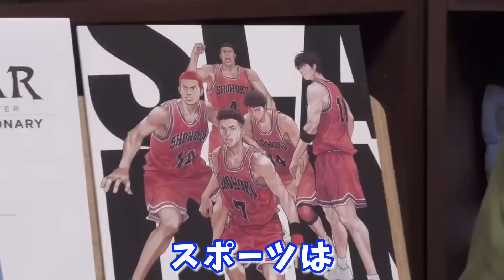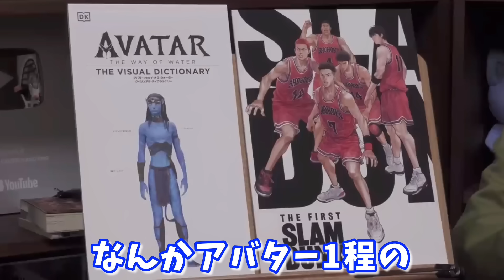【THE FIRST SLAM DUNK】臨場感が凄い！アニメとは何かというのを改めて感じさせてくれる映画でした【岡田斗司夫/切り抜き】【スラムダンク】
0:00 THE FIRST SLAM DUNK

5.岡田斗司夫さんのAmazon Video↓